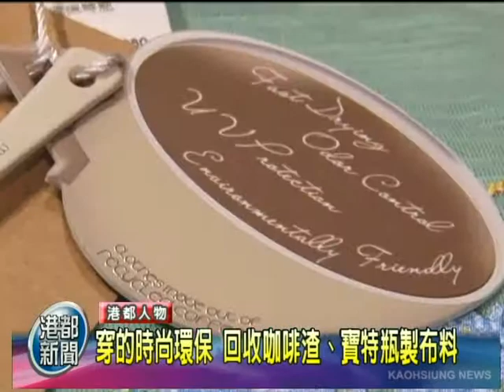TKTV高雄都會台-港都新聞1010924【穿的時尚環保 回收咖啡渣、寶特瓶製布料】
穿的時尚環保 回收咖啡渣、寶特瓶 材質製布料
柏克萊畢業返台創業，劉顥自創服飾品牌
從只有一個人的創業想法，到成立一個設計團隊，短短一年半時間，七十三年次的劉顥，把自創品牌拓展到第四個百貨據點，靠的就是穿的，環保時尚。只要服飾吊牌上掛著一個咖啡杯和一支湯匙，象徵使用的，是很有環保概念的回收咖啡渣和寶特瓶材質布料。目前在櫃位上的服飾有五成和環保有關，未來要朝向百分之百前進，畢業於美國柏克萊大學商學院的這位高材生，把自家服飾產品作出市場區隔的方法，是讓環保和流行時尚，能畫上等號。求學時期開始關注環保，想法實踐在創業中，看出了穿的平價時尚環保商機，劉顥的這一盤生意經，還有減少生活環境負擔的，理想期許。